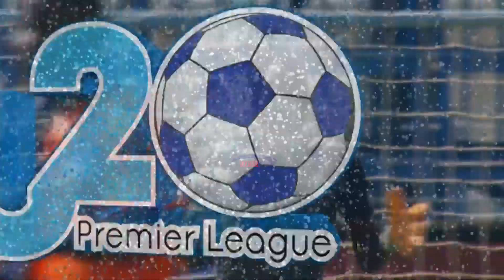Highlights | Mbeya Kwanza 3-1 Ruvu Shooting | U20 Premier League 06/07/2022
LIGI KUU YA VIJANA: Timu ya vijana ya Mbeya Kwanza imeanza vema ligi kuu ya vijana U20 U20PremierLeague kwa kuitandika Ruvu Shooting mabao 3-1 , kwenye uwanja wa Azam Complex, Chamazi.